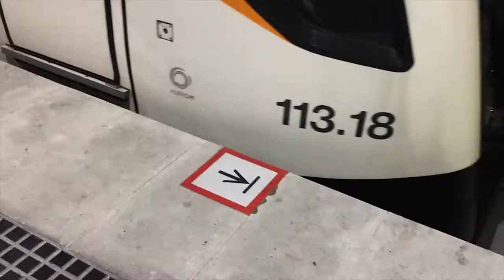Dos Vlog #65: Сделали сюрприз!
Новая серия влога о том, как поздравить маму с днём рождения, если вы в другой стране! Какие мандарины в Испании? И повесть о том, как мы вторую неделю готовимся к экзамену! Не переключайте! Нам ещё столько нужно вам рассказать!